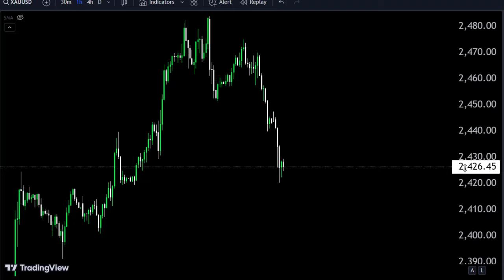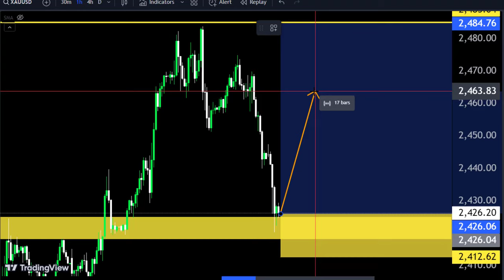GOLD Technical analysis for Short term, Technically gold going to up